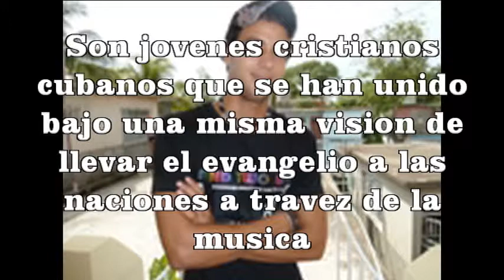Video promocional MVC music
Video estrenandole al mundo la obra que Dios esta haciendo en Cuba y estrenando al mundo las canciones de ese obra.